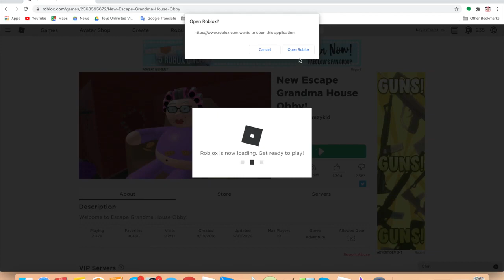ESSIE Plays ROBLOX NEW Escape Grandma House OBBY!